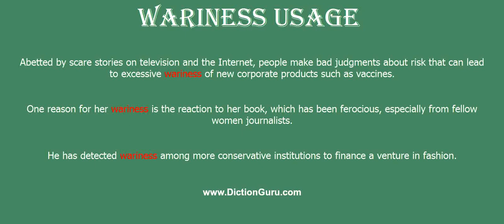wariness: Pronounce wariness with Phonetic, Synonyms and Examples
This video shows how to pronounce wariness, wariness meaning, wariness definition, wariness phonetic, wariness synonym and wariness example

wariness Definition : the trait of being cautious and watchful
wariness Phonetic : 'weərinis
wariness Synonyms : caution, carefulness, care, circumspection, prudence, guardedness, alertness, attention, heed, heedfulness, watchfulness, vigilance, observance, awareness, mindfulness, canniness
wariness Examples :
Abetted by scare stories on television and the Internet, people make bad judgments about risk that can lead to excessive wariness of new corporate products such as vaccines.
One reason for her wariness is the reaction to her book, which has been ferocious, especially from fellow women journalists.
He has detected wariness among more conservative institutions to finance a venture in fashion.